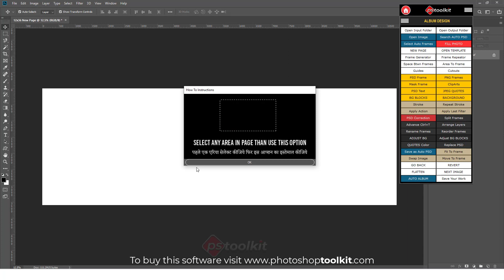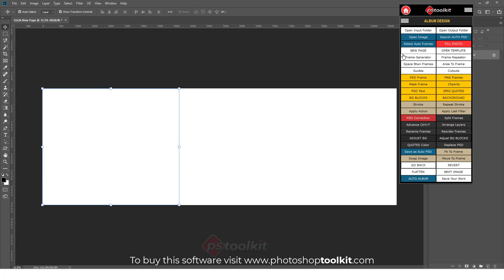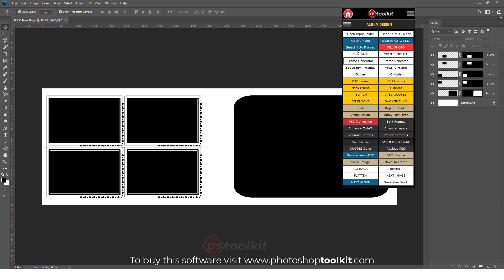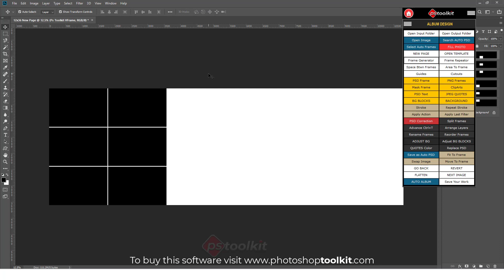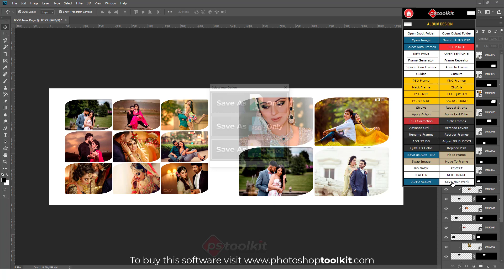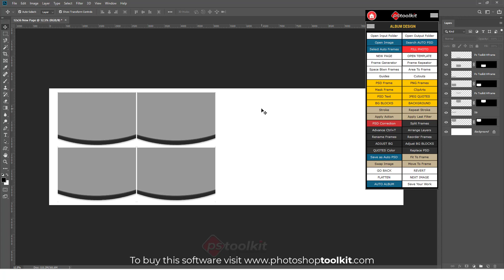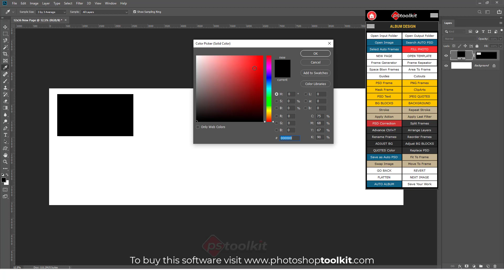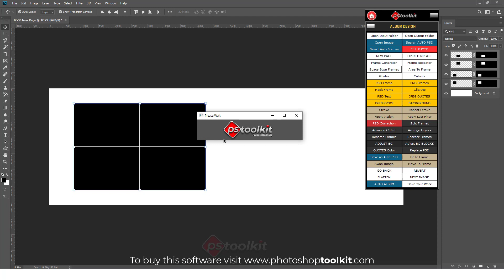Automatic Frame Generater ( Ps Toolkit)